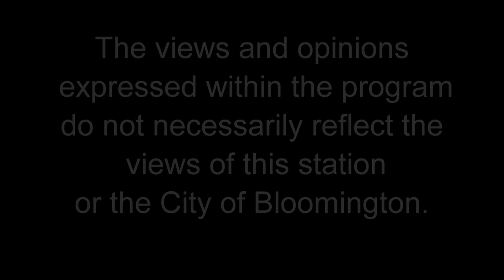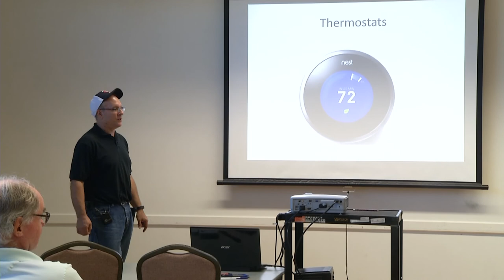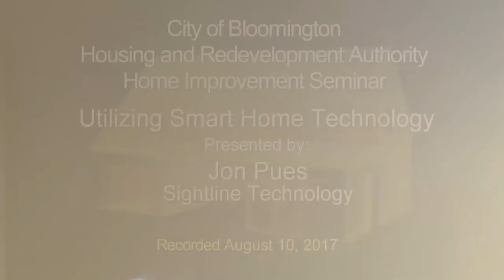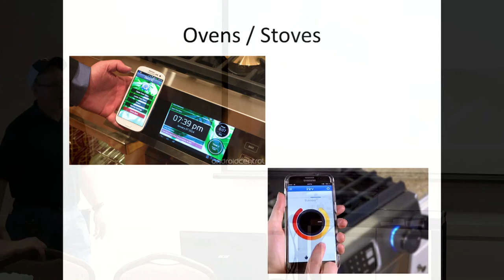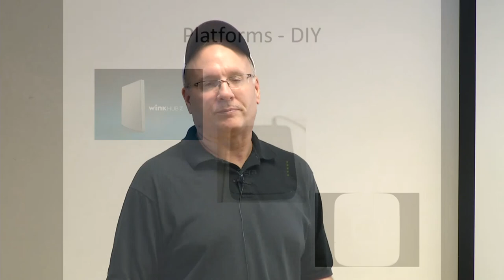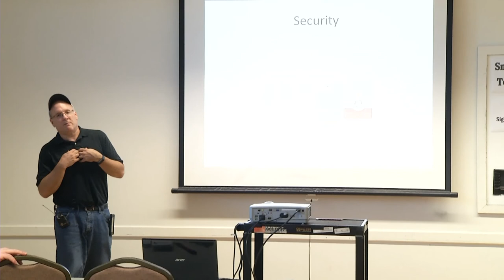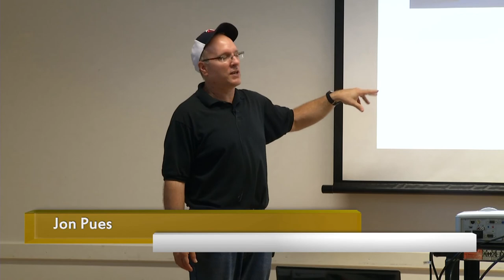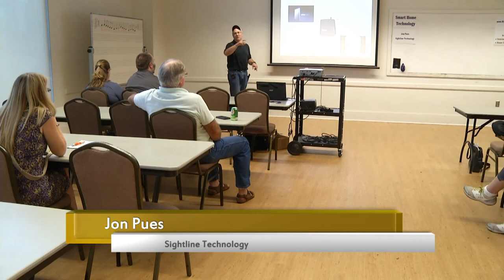Bloomington HRA Seminar: Utilizing Smart Home Technology (2017)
August 10, 2017: Utilizing Smart Home Technology

With the growing variety of products on the internet, learn about the ins and outs of smart home technology. Jon Pues of Sightline Technology will show you everything from a plug-in light module all the way up to basic home automation.